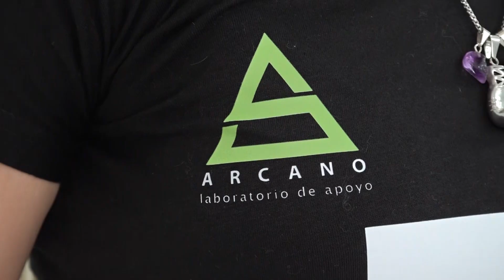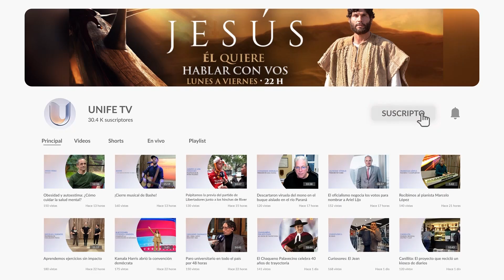Mano a mano con los taekwondistas Ivana Amores y Javier Bertoli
🥇 Deporte y pasión todos los sábados y domingos a las 14H